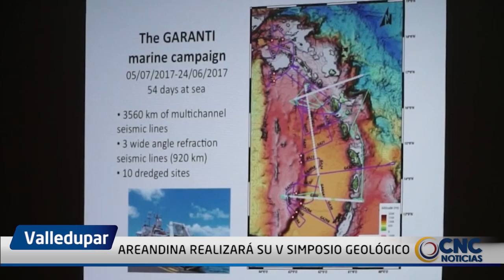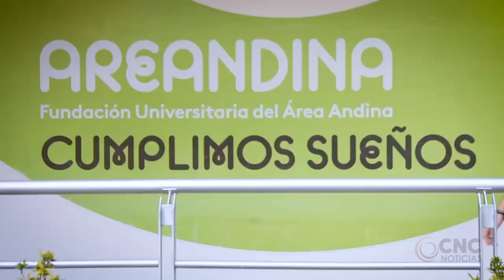AREANDINA REALIZARÁ SU V SIMPOSIO GEOLÓGICO